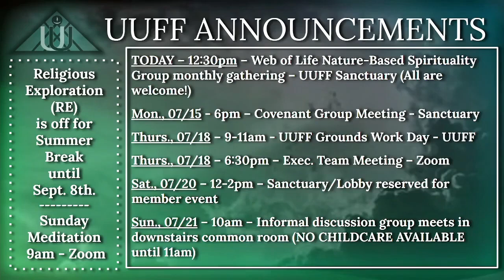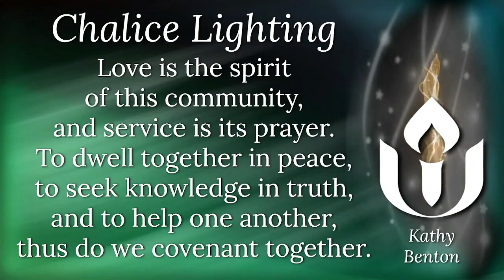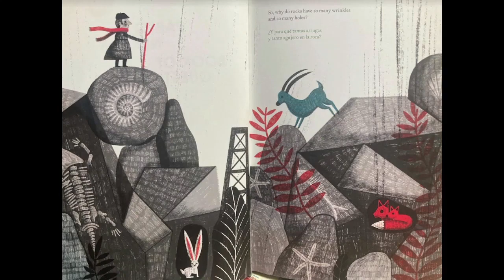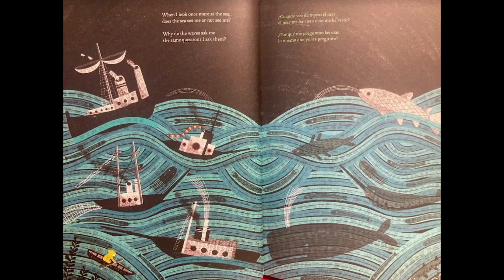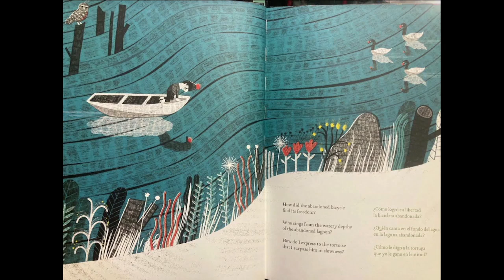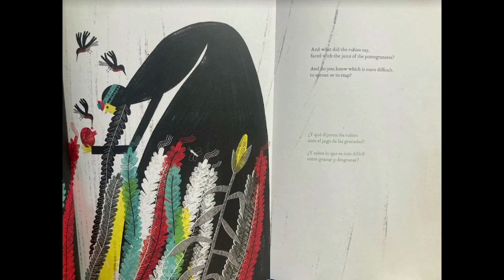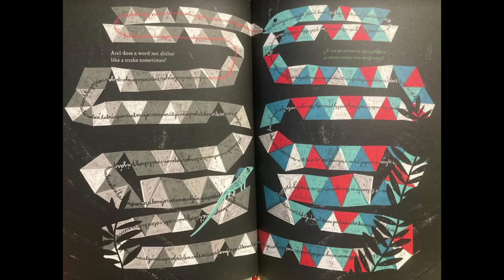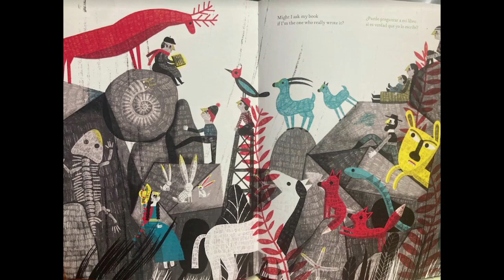“Building a Mystery: Embracing the Unknown” UUFF Service 07-14-2024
This Sunday, Melly speaks of the importance of being able to be comfortable with not knowing everything and with embracing the existence of the unknowable.